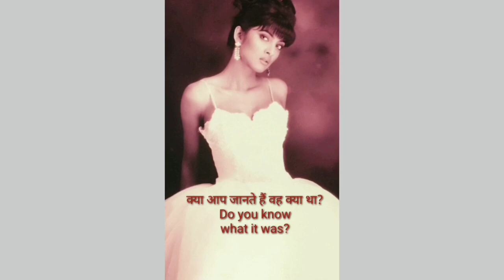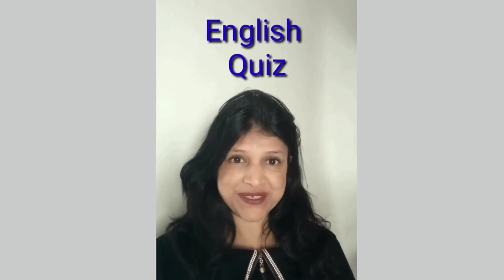Learn English in a FUN Way 😃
English conversation Practice Meenu English Speaking
हर दिन बोले जाने वाली अंग्रेजी वाक्य | Daily Use English Sentence | English Spoken | English

   अगर आप अंग्रेजी बोलना सीखना चाहते हैं तो आपको हर दिन बोली जाने वाली अंग्रेजी वाक्य सीखनी चाहिए। इस वीडियो में मैं आपके लिए रोजाना बोले जाने वाले अंग्रेजी वाक्य लेकर आई हूं डोंगरे जी का अभ्यास रोज कीजिए
    In this video, you will learn some very useful daily use english sentences for your english speaking practice by Meenu ma'am.
If you like this video, press the like button and share the video.
Free channel for English learner
English Spoken
Vocabulary hindi to english
Vocabulary english to hindi
English grammar
अंग्रेजी बोलना सीखे आसानी से
अंग्रेजी बोलना सीखें | Daily Use English Sentence | Spoken english | Word meaning | English practice

English spoken
English sentence
Translation
Hindi to English translation
Word meaning with example
रोज बोले जाने वाले वर्ड्स मीनिंग

 basic English
 word meaning
100 English word
how can speak in English
Daily use word English word
Daily use English sentence
English practice English
English padhe
Common English
English rule
English grammar
English conversation
English communication
English skill
learn English